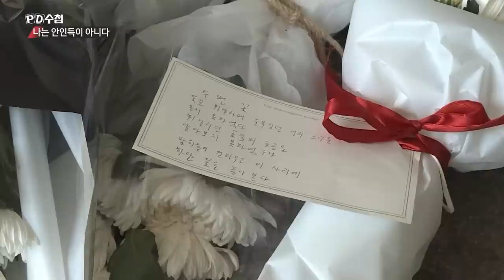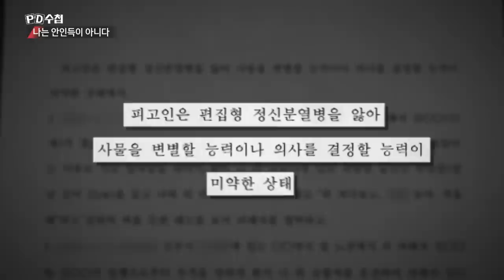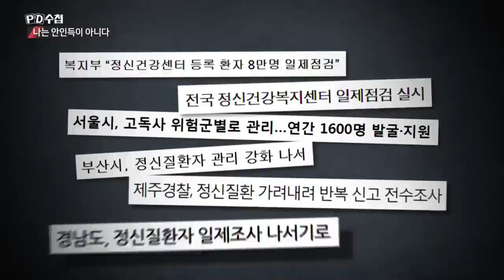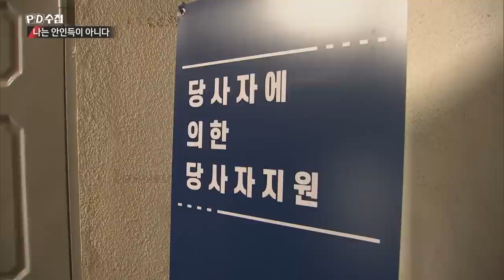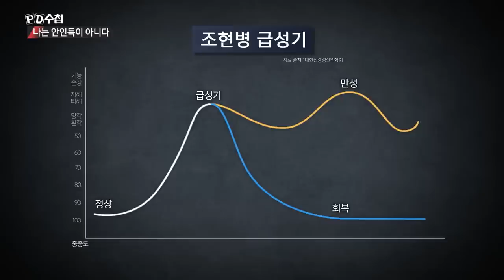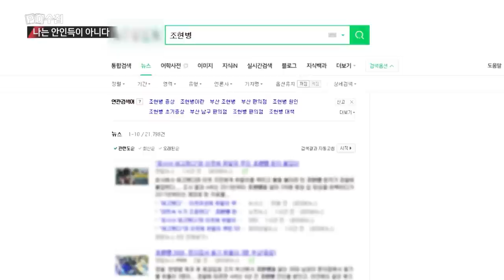1) 진주방화살인사건의 비극, 방치된 급성기 조현병 환자 - PD수첩 '나는 안인득이 아니다' (5월21일 화 밤11시10분 방송)